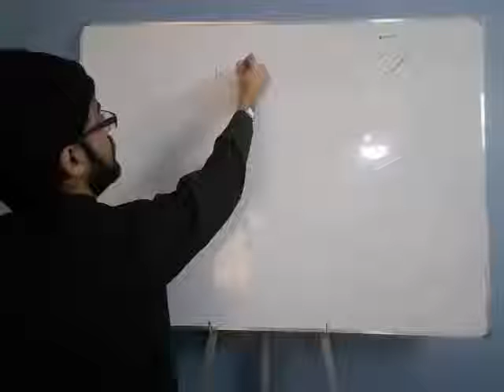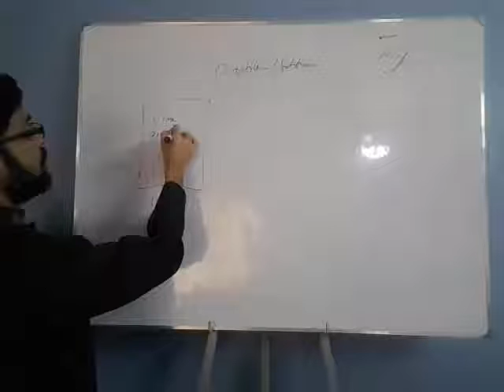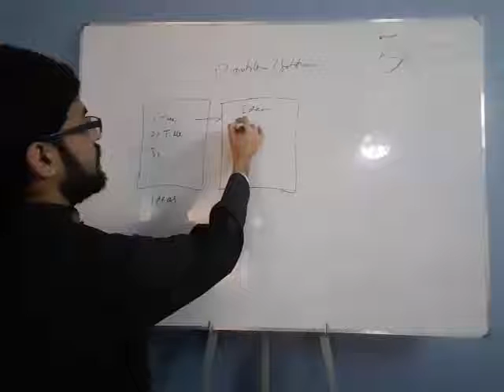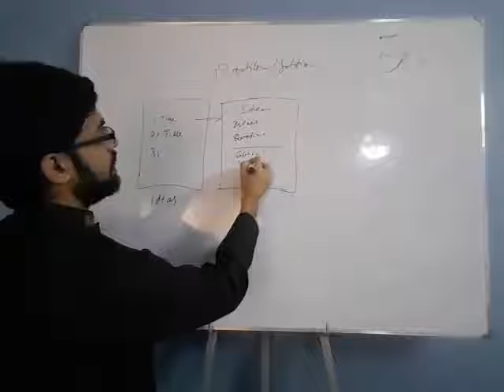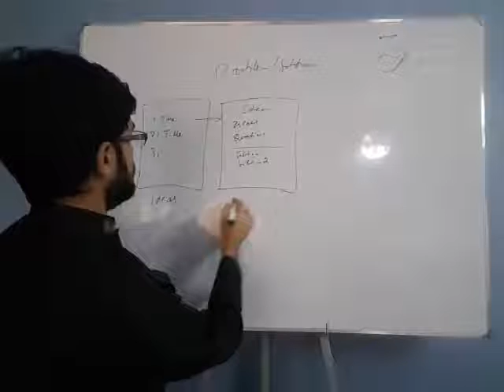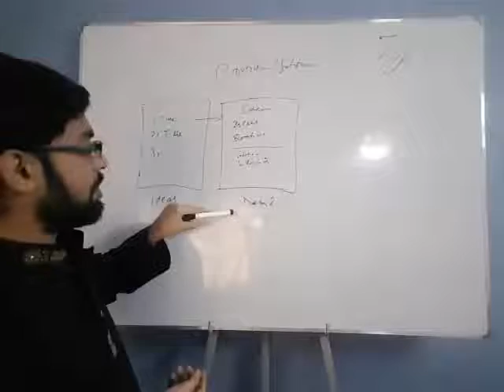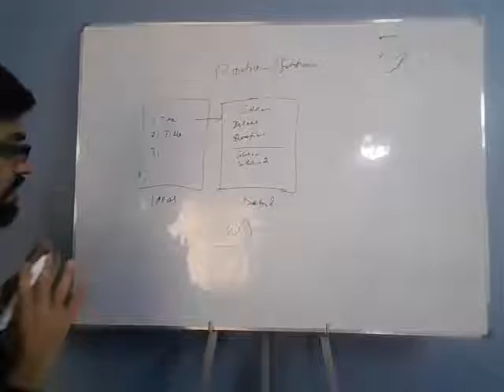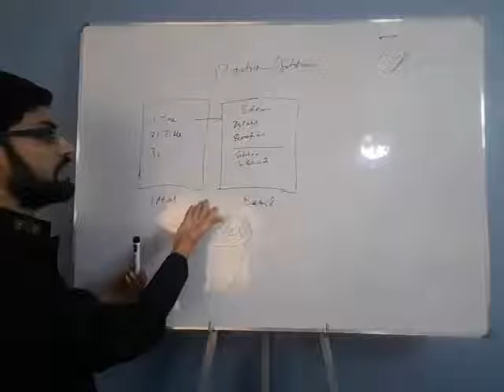Problem Solution Platform | Business Ideas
Here are my suggestions for problem and solutions platform in relation to Muhammad Faizan Chaki that can be utilized for public benefit.